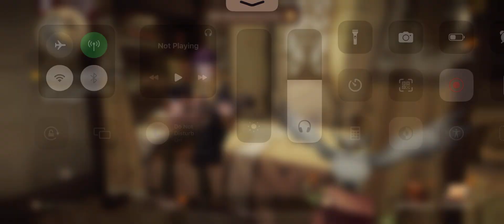Harry Potter: Magic Awakened | Finding Ivy | Part 4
Harry Potter: Magic Awakened is a collectible card role-playing video game co-developed and published by Warner Bros. Interactive Entertainment and by NetEase. The game focuses on controlling a student being new at Hogwarts School of Witchcraft and Wizardry that engages with the magical world of Harry Potter.